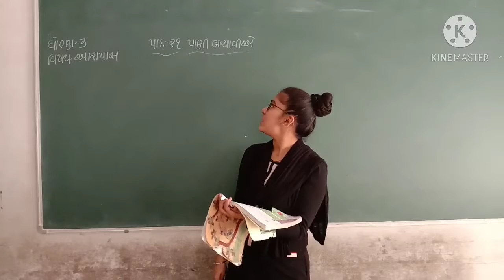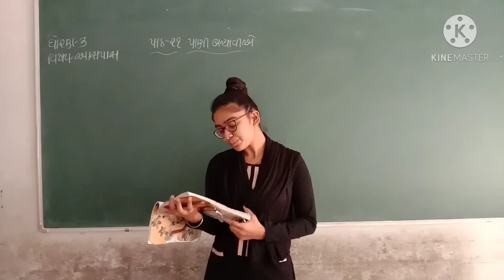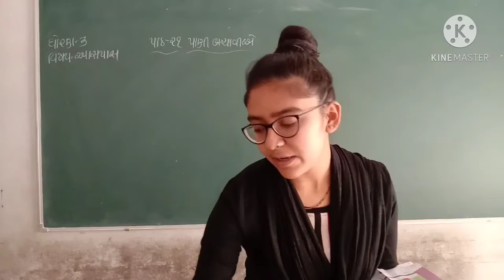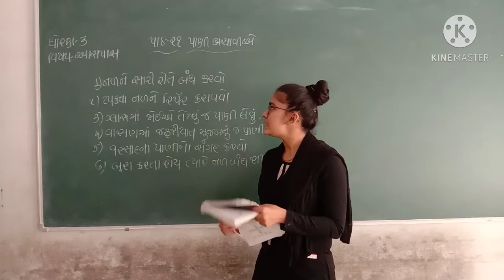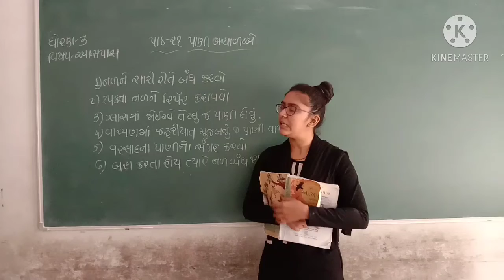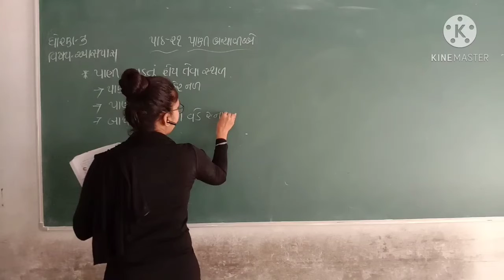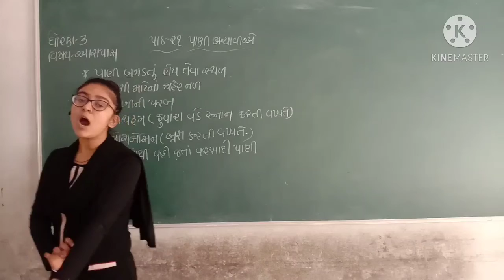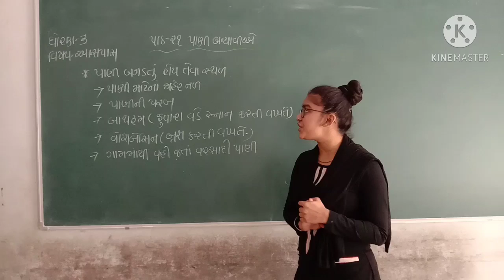AARZOO MADAM/STD 3 AASPAS PART 19/DARHAN SCHOOL